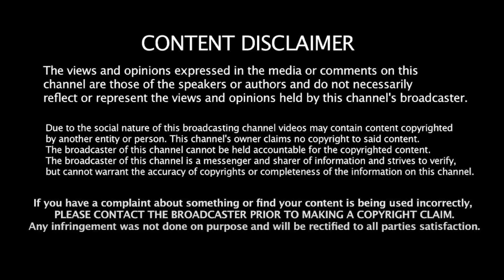விரைவில் டீ பார்ட்டி! வியூகம் வகுக்கும் நிதிஷ்! -Journalist Umapathy | Modi | Adani | MK Stalin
100 தொகுதிகள் தாண்டாது! 2024 இல் இது நடக்கும்! | Journalist Umapathy | Modi | Adani | MK Stalin